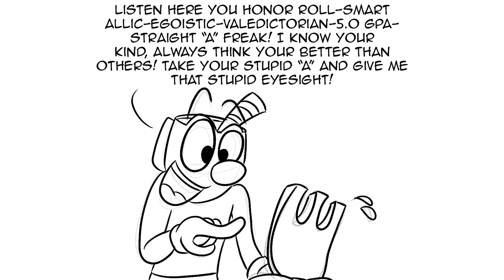SAVAGE MUGMAN: Remastered (Cuphead Comic Dub)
Mugman wants to strangle everyone he knows. He's justified.

King Dice, Cuphead, Mugman, Elder Kettle and all misc. characters voiced by Jeromy VA!

comic by Annamatics on Tumblr! please go check them out!

That one scene with the floral fury remix by Thelivingtombstone! check out the original song!

Panel Editing was done by Emmique
Video Editing was done by me :3